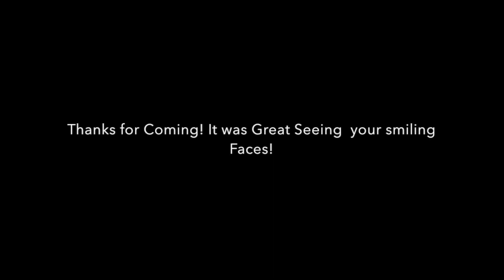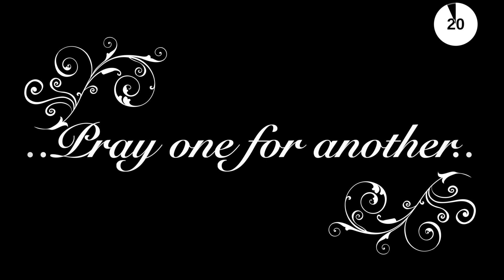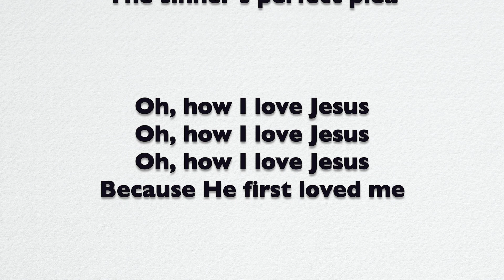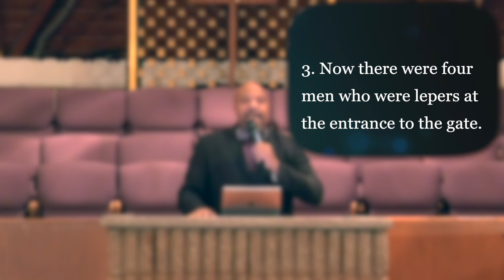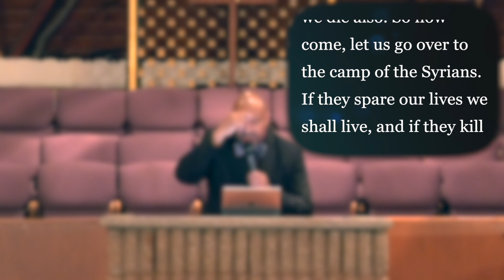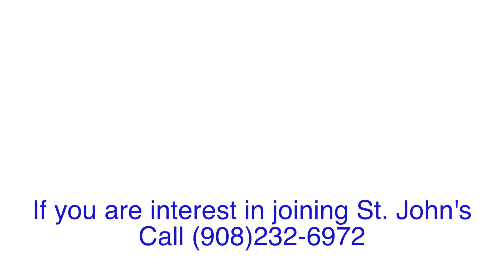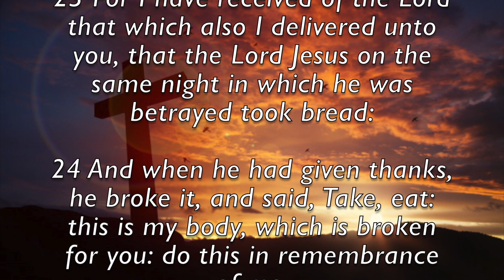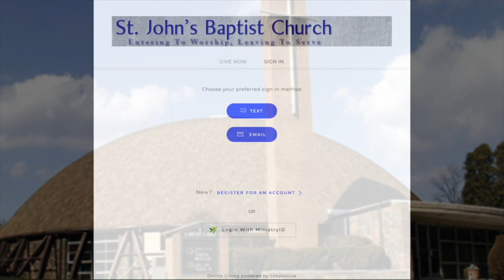|Rev Shawn T. Wallace | SJBC | Jan 3, 202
Pastor: Shawn T. Wallace Sr.
Sermon on January 3, 2021 : Facing Forward, Looking Forward, Moving Forward

"Lord, Do It" by James Cleveland
“Total Praise” by Richard Smallwood
"The Blood Still Works" by Malcolm Williams

Church Theme:

Believing God's Word | Fulfilling God's Will | Completing God's Work!

SJBC Zoom Bible Study
Time: Every Wednesday at 7:00 PM Eastern Time (US and Canada)

Join  Our Zoom Meetings on Wednesday nights at 7pm.
An invite will be sent by email blast on Tuesday.

St. John's Baptist Church